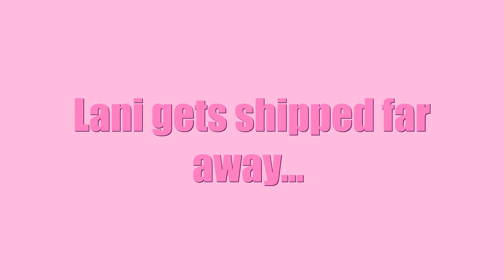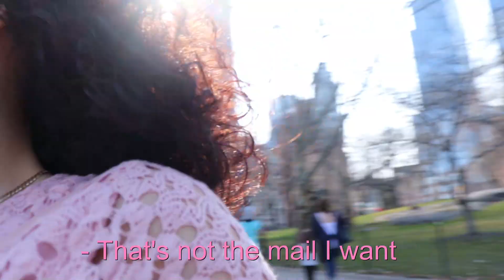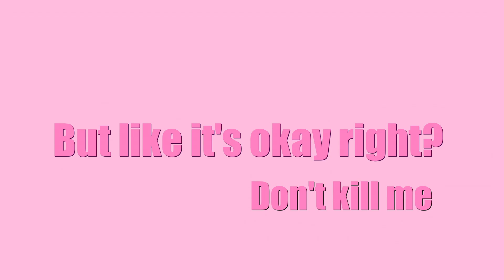OUR NYC TRIP WAS A FAIL - vlog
I finally decided to film a vlog to step outside of my comfort zone for once, hope you all enjoyed!